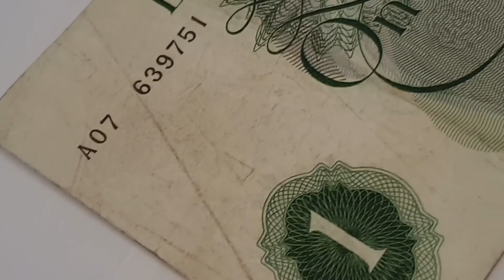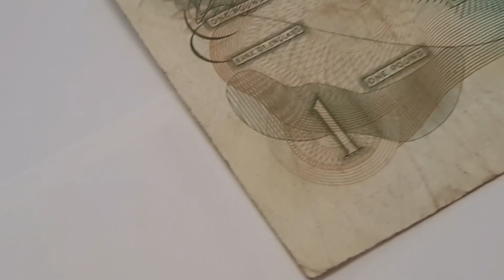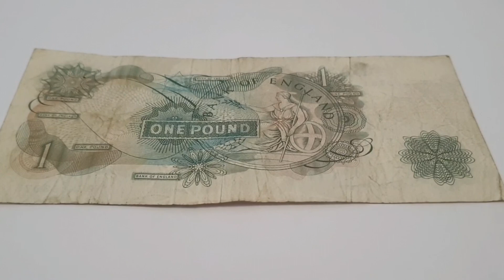Bank of England 1960 1961 £1 One Pound L.K. O'Brien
English Banknote
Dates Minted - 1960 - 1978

Currency - £1 One Pound 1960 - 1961

Obverse Designer or Engraver - Robert Austin
Left - Watermark Featuring a Laureate Britannia
Top left - Serial No
Bottom Left & Top Right - Spiral Patter inside Value 1
Center Top - Bank of England, with a long ( F ) through a diamond pattern
Center = ( I Promise to pay the Bearer on the Demand the Sum of ) One Pound
Bottom Center - London For the Gov and Comp of the Bank of England
Signature - L.K. O'Brien Chief Cashier
Right - Security Stripe
Right Oval Insert - Elizabeth R
Portrait in Oval Insert - Of Queen Elizabeth II Facing Left wearing the George IV State Diadem
Bottom right - Serial Number

Reverse - Robert Austin
Top Left - Pattern Light reflecting towards Britannia
Center Top - Pattern Star with a cloud effect
3 x Small - ONE POUND Around the Banknote
4 x Small - BANK OF ENGLAND around the Banknote
Center - Large Value of the Banknote ONE POUND
Center Left - Security Line
Bottom Left - 1
Bottom Right - Pattern Floral Effect
Right - Watermark laureate Britannia
Right Center Circle - BANK OF ENGLAND
Right Center Circle - Seated barefooted Britannia facing left. Her Shield to her left with the George Cross inserted, Olive branch in her Right hand, Trident in her left hand.
Background - Mixture of Flowers & The Value of 1 inline with the L

Signatures - L.K. O'Brien
Printed - Royal Mint
Mintage - Unknown

Notes - There are a lot of security features on these banknotes.

Britannia
Britannia (/brɪˈtæniə/) is the national personification of Britain as a helmeted female warrior holding a trident and shield. An image first used in classical antiquity, the Latin Britannia was the name variously applied to the British Isles, Great Britain, and the Roman province of Britain during the Roman Empire. Typically depicted reclining or seated with spear and shield since appearing thus on Roman coins of the 2nd century AD

Britannia on Roman Coins
Antoninus Pius (r. 138–161), marked: britannia (and s·c·) would feature Britannia with shield and spear in the characteristic reclining pose.

Britannia Started to appear on coins again.
During the reign of Charles II, Britannia made her first appearance on English coins on a farthing of 1672 (see Depiction on British coinage and postage stamps below). With the constitutional unification of England with Scotland in 1707 and then with Ireland in 1800, Britannia became an increasingly important symbol and a strong rallying point among Britons.